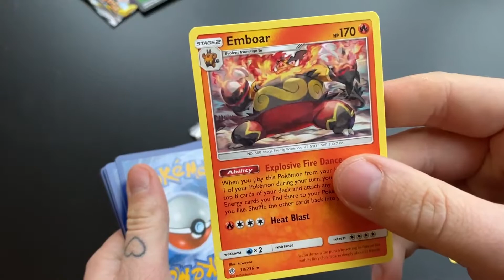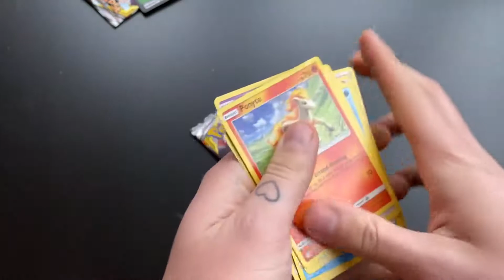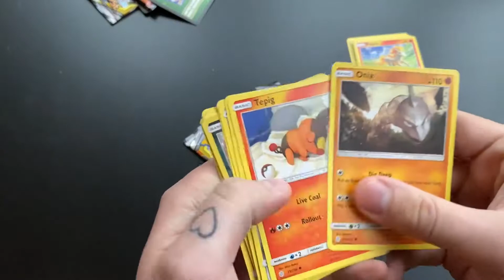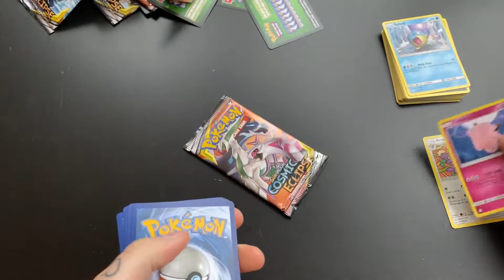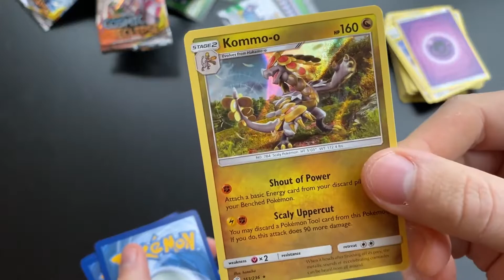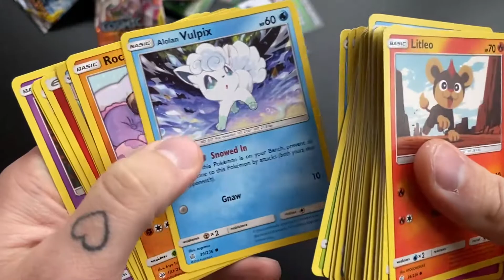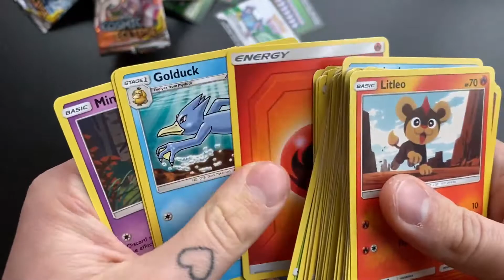Pokemon Sun & Moon Cocmic Eclipse Booster packs unboxing (No Commentary)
N'hésitez pas à commenter et liker la vidéo si vous avez aimé!

Vidéo enregistrée à l'aide d'un boitier de capture AVerMedia Live Gamer HD2.